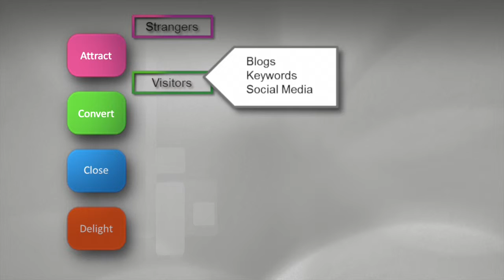Why Blog? Inbound Methodology in 90 Seconds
The reasons to create a great blog, delivered in 90 seconds.